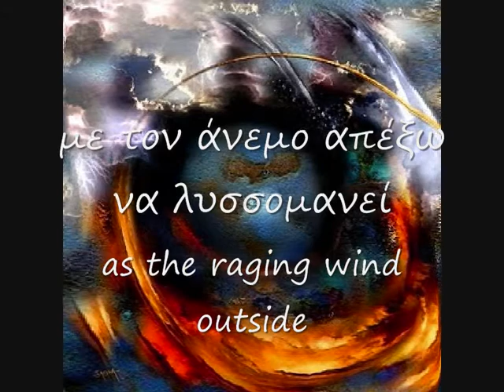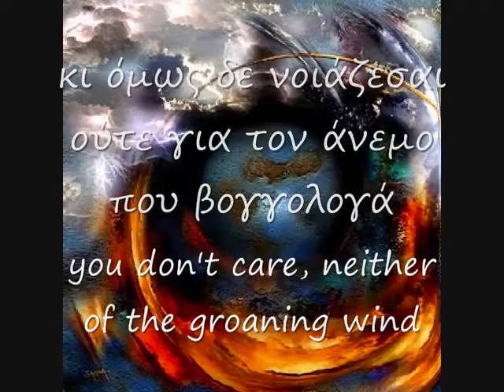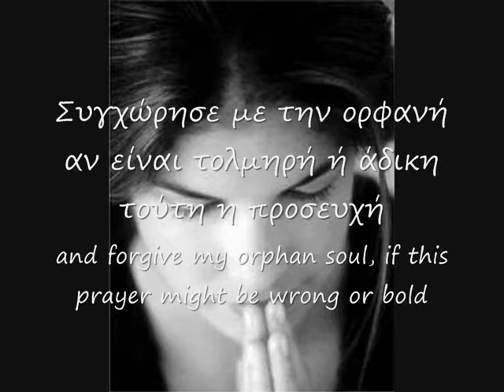Lament of Danae (Simonides- Modern Greek)